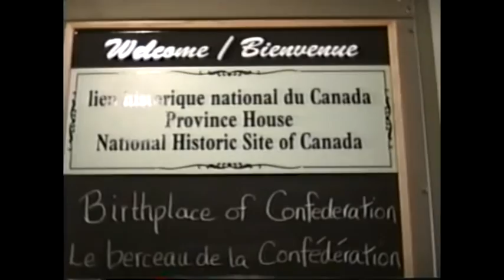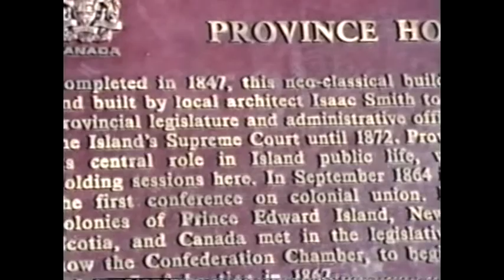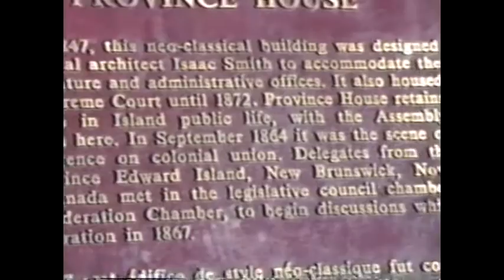Canada 769 Day Walk Charlottetown PE Dec 7 2001 Day 536